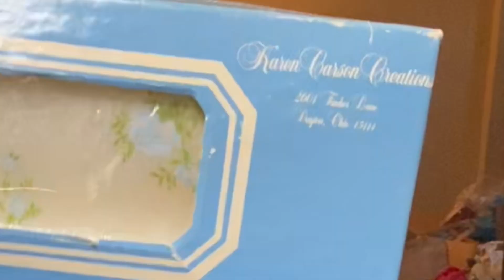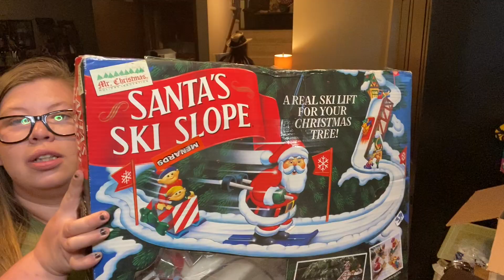We Accepted Nicole Northgarden's Get It Done Challenge.. a little late but better than never! ;)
The time has finally come to tackle the disaster that is the Family Room! Come hang out with us while we Get It Done ( thanks NicoleNorthgarden .. we may be about 3 months late haha! ) and we'll show you some of the MANY treasures we find while we organize this beast :)

We also have a surprise guest appearance from sister/daughter Madi! Check out her links!

Thrift U’s Instagram - thriftu_girls
Sarah’s eBay
Sarah’s Etsy
Sam’s Etsy